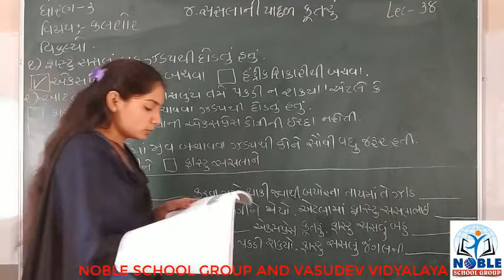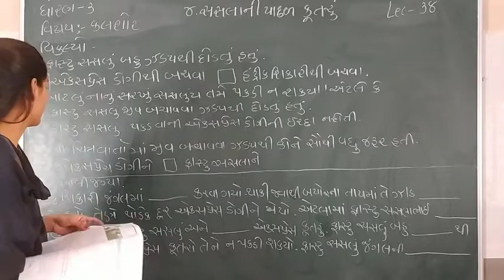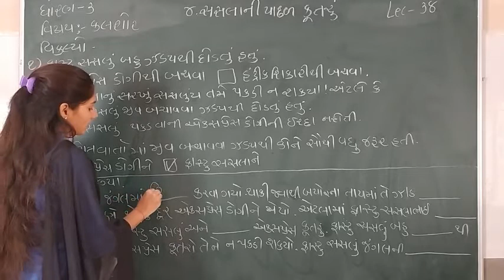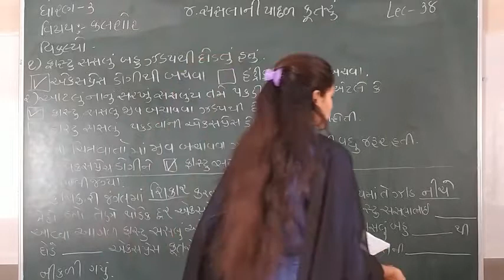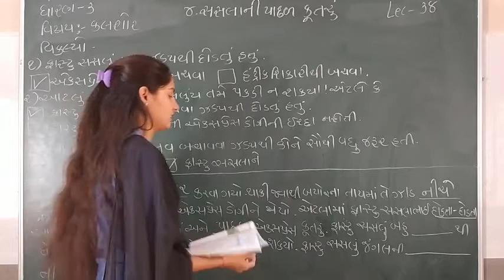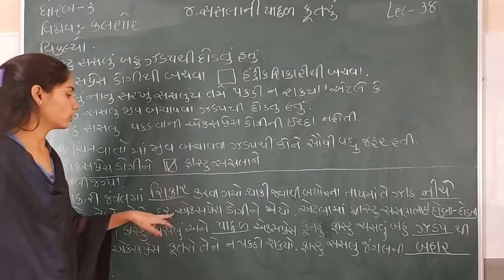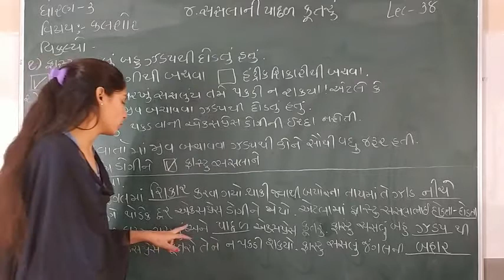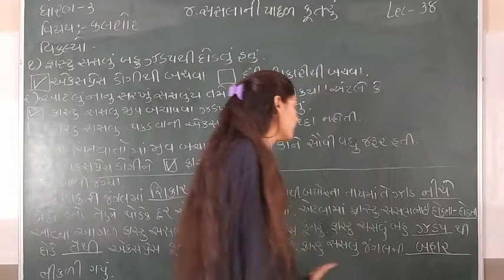Standard - 3 Kalsor Lecture - 38 By Sonalmadam